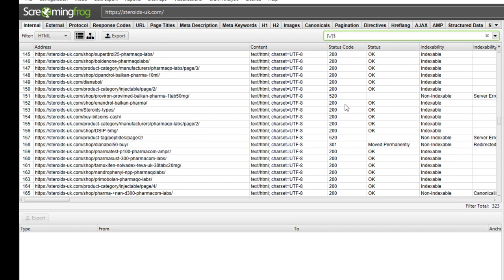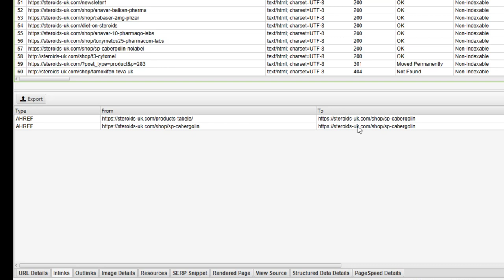Finding Trailing Slash & Non Trailing Issues using Regex in Screaming Frog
To find trailing slash and non-trailing slash issues using Regex in Screaming Frog, you can follow these steps:

Start by downloading and installing Screaming Frog on your computer.

Once Screaming Frog is installed, open it and enter the URL of your website in the search bar at the top of the screen.

Click the "Start" button to begin the crawl. This process may take some time depending on the size of your website.

When the crawl is complete, go to the "Internal" tab in the left-hand menu and click on the "Regex" button at the top of the screen.

In the "Regex" field, enter the following Regex pattern: /$

Click the "Go" button to apply the Regex filter. This will show you a list of all the URLs on your website that have a trailing slash.

To find non-trailing slash issues, you can use the following Regex pattern: /[^/]$

Click the "Go" button to apply the Regex filter. This will show you a list of all the URLs on your website that do not have a trailing slash.

To fix trailing slash or non-trailing slash issues, you will need to determine the cause of the problem and take appropriate action. This could include updating links or redirecting URLs to the correct version.

By using Regex in Screaming Frog, you can quickly and easily find and fix trailing slash and non-trailing slash issues on your website.

💥💥Vieo Chapters💥💥
00:00 Universal SEO Tool
00:48 Building Dofollow Comment Backlink
03:50 Building Dofollow Forum Backlinks
14:32 Ending